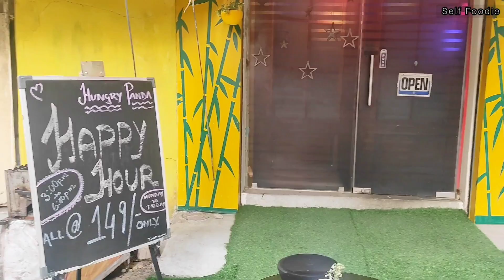Combo এর সন্ধান এখন Behala তে II Hungry Panda II Cheapest Shareable Combo Starting From Rs.150 II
Combo এর সন্ধান এখন Behala তে II Hungry Panda II Cheapest Shareable Combo Starting From Rs.150 II @SelfFoodie

● 𝐋𝐨𝐜𝐚𝐭𝐢𝐨𝐧 : Jadu Colony, Sarada Pally, Kolkata, West Bengal 700034

𝐒𝐓𝐀𝐘 𝐒𝐀𝐅𝐄 & 𝐄𝐀𝐓 𝐇𝐄𝐀𝐋𝐓𝐇𝐘 ❤😊